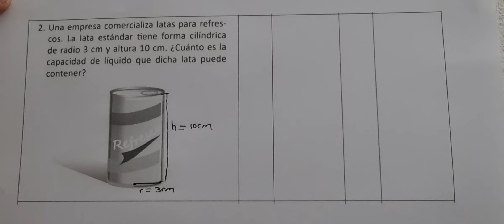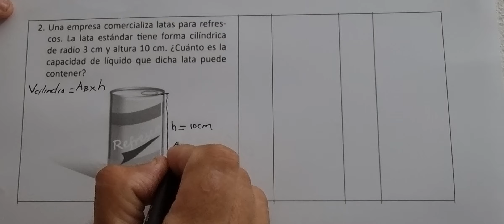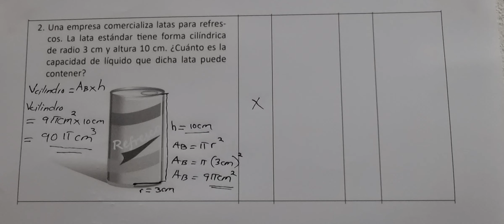3.2 Autoevaluación de lo aprendido (Cuaderno de ejercicio numeral 2)